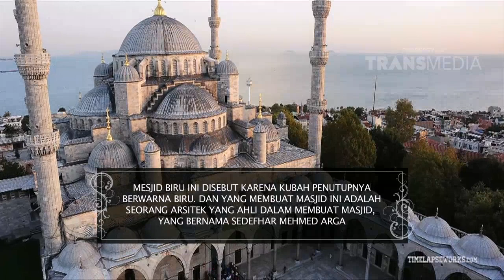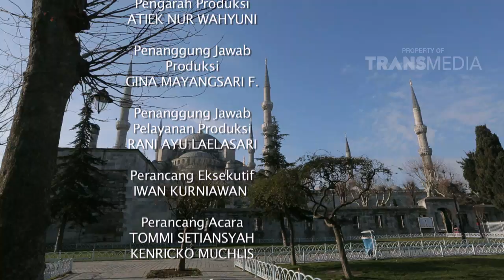DERAP LANGKAH SANG KHALIFAH - Hagia Sophia (episode 1) Part 3/3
PROGRAM INI TAYANG SETIAP HARI SELAMA RAMADHAN PUKUL 04.45 WIB
Program ini akan membahas mengenai tempat bersejarah dibelahan dunia dari sisi agama, asal-usul, perkembangan sejarah, keunikan, dan kesenian. Program ini akan dibawakan oleh Zee Zee Shahab, Ustad Zacky Mirza, dan Sahrul Gunawan.